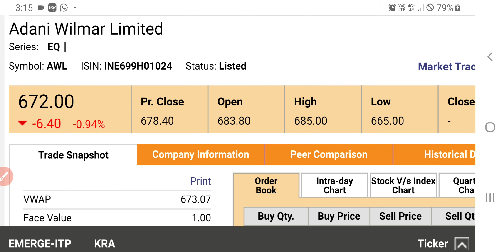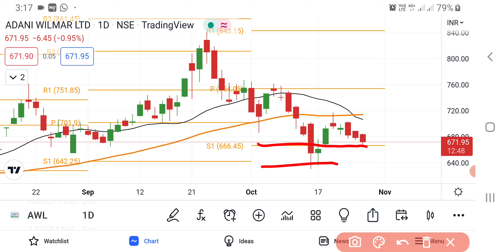Adani Wilmar Share Latest News | Adani Wilmar Share News Today | AWL Share News